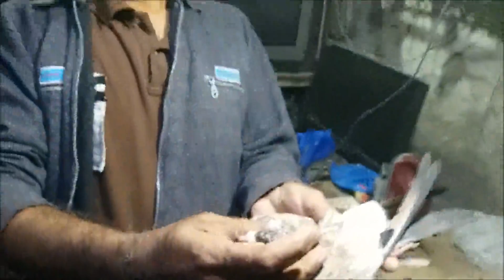Indian Pigeon For Sale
yellow eye Indian pigeon for sale